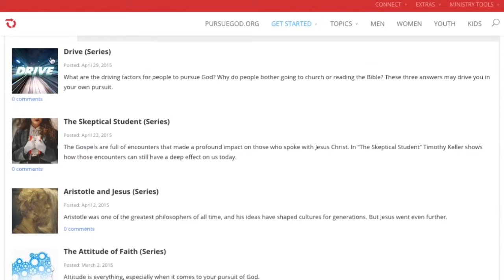Take Foundations Intro